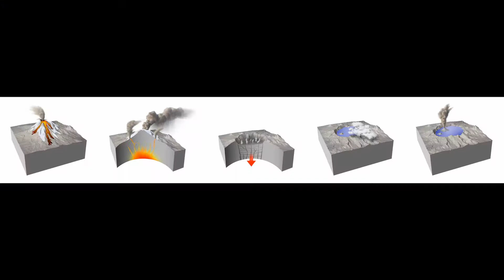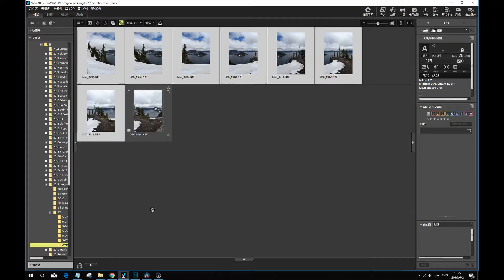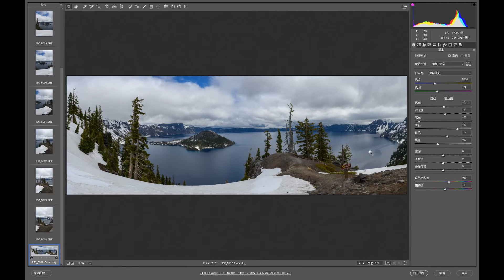尼康Z7 24-70mm f/2.8 S 拍摄火山口湖全景照片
在俄勒冈州唯一的国家公园火山口湖使用尼康Z7和第一支Z卡口专业级镜头24-70mm f/2.8 s拍摄八张全景接片。
摄像器材： DJI OSMO POCKET、gopro hero 6